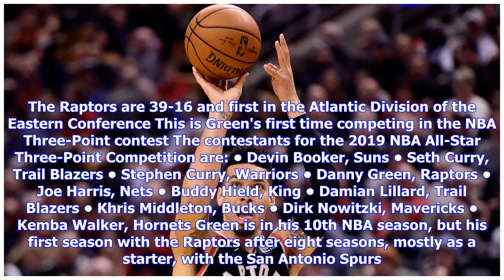Danny Green to Compete in NBA All-Star Three-Point Contest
Toronto Raptors wing Danny Green will compete in the NBA Three-Point Contest on Saturday, Feb. 16 at 8 pm in Charlotte's Spectrum Center. A former North Carolina star and 2009 NCAA National Champion, Green is shooting 41.9 percent (118-for-282) from three this season. Green has started and played in 53 games so far this season and is averaging 9.7 points, 4.1 rebounds, and 1.4 assists per contest. The Raptors are 39-16 and first in the Atlantic Division of the Eastern Conference This is Green's ...